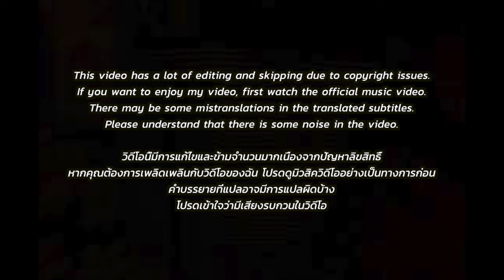🇹🇭🇰🇷🔥Korean Hiphop Junkie react to DIAMOND MQT - Panda (TH/ENG SUB)